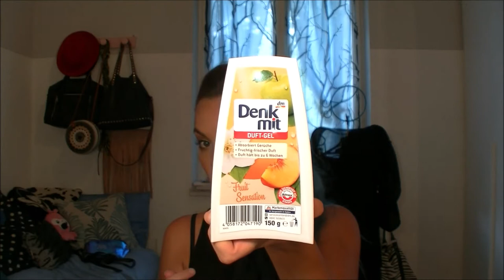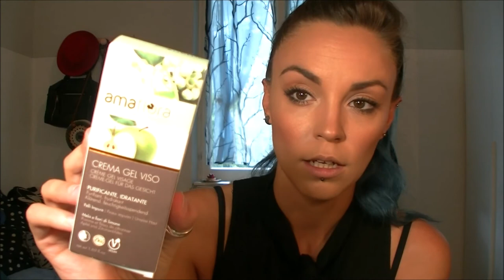Di nuovo shopping DM!😍tanti acquisti beauty🛍